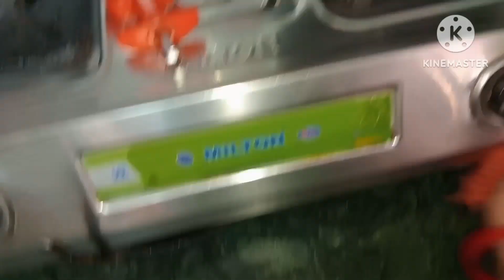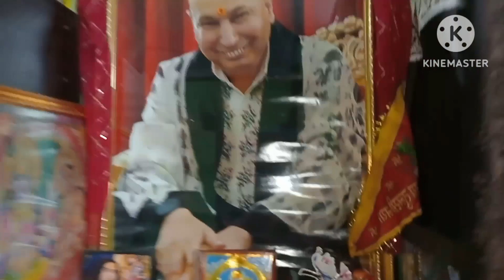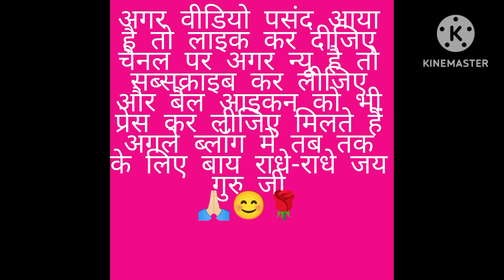Jab Me kuchh galat kar deti hu tab mujhe yaad aata hai ki mene galat kar Diya der me budhi aati hai